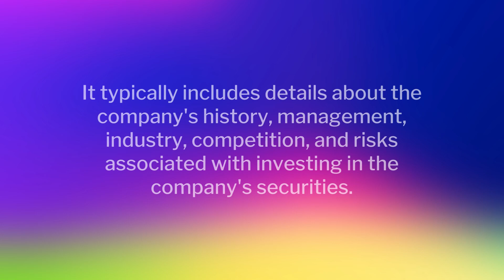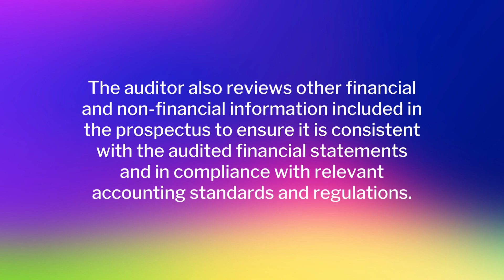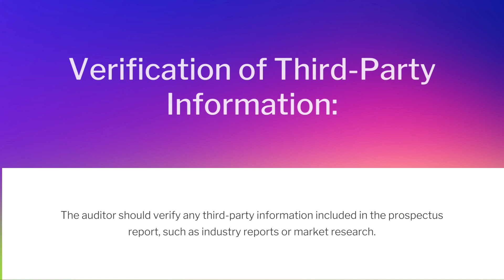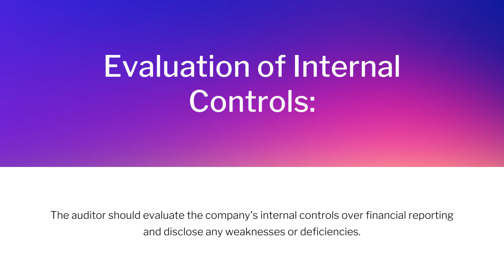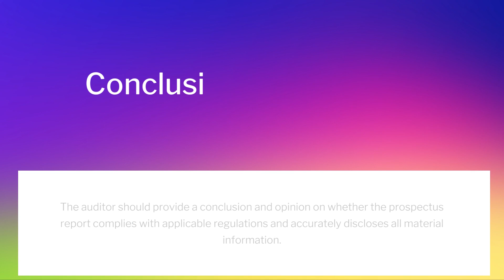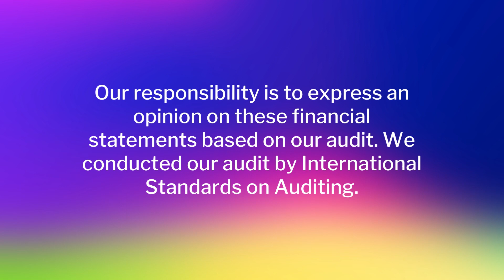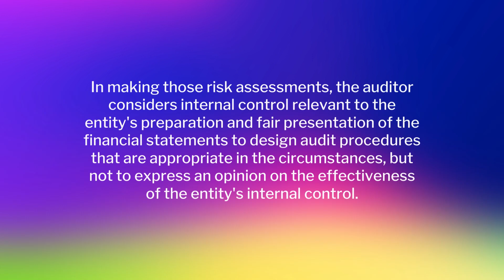Auditing | B.COM OR ADC (Part 2) | Past papers Solved | Lecture: No 41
Here are the complete video lectures of B.COM OR ADC ( Part 2 ) Auditing

Lecture No:41